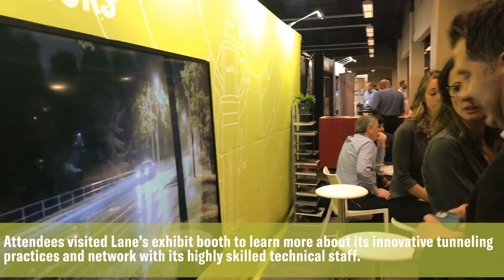RETC Roundup - Chicago 2019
Lane exhibited at the 2019 Rapid Excavation and Tunneling Conference (RETC). Occurring every two years, RETC is the most important international forum for underground construction. This year’s event had nearly 1,400 attendees comprised of contractors, engineers, suppliers, and owners, and more than 150 exhibitors.